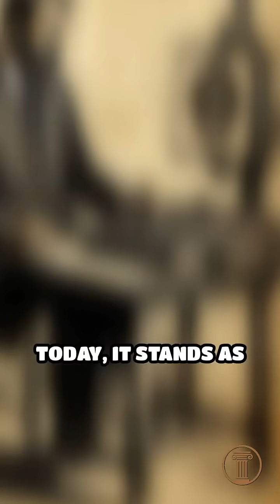The Ancient Machine That Predicted the Heavens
Discovered in a shipwreck off Greece, the Antikythera Mechanism is a 2,000-year-old device that could track the Sun, Moon, and eclipses with incredible precision.
Often called the world’s first computer, it proves that ancient Greek science was far more advanced than we ever imagined.